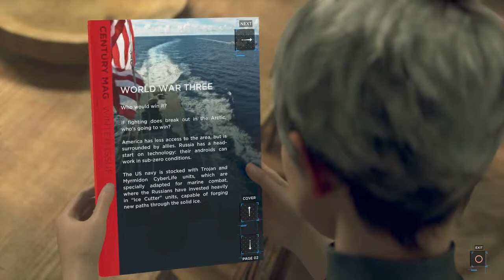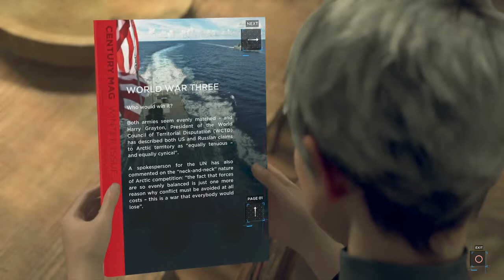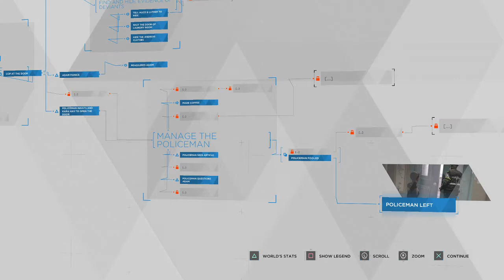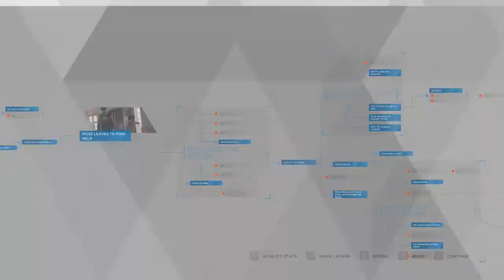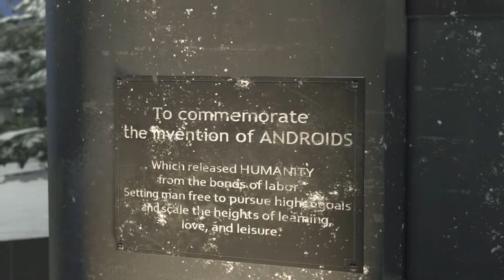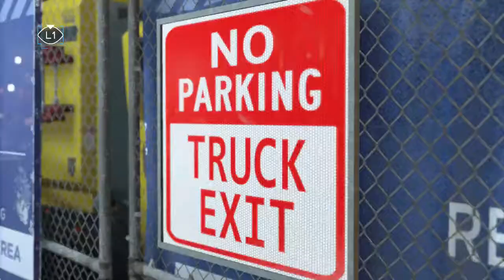Let's Play Detroit:Become Human Gameplay Walkthrough Part 16 - CANADA - (PS4 BLIND)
2038. Detroit, Michigan. City of the past and the future. The existing proof of success and rebirth that humanity managed to create. The city of Detroit has brought America to one of its greatest point in history with the invention of intellectual beings that surpass human intelligence; androids. The primary work force,
including maids, waitresses, construction workers, and soldiers have been replaced by the machines. Purchasable androids stand on stores with a price tag of less than a single car. But the great development came with consequences. A 37% unemployment rate as well as a massive social class gap between the riches and
the poor. A city relying so much on the existence of androids yet having the poorer population against their entire existence. And the rising of some machines named 'Deviants', disobeying their code and choosing to have free will. Follow through three protagonist androids through an intriguing point of time game developers from
Quantic Dream introduce; Kara, a housemaid android, Markus, an assistant and carer, and Connor, a specialized police investigation model. Choose through conflicting choices and experience a branching story through the eyes of a machine and go through a world who wants to stop them from being who they really are. The fate of the characters, Detroit, and the whole world depend on your choice. What sacrifices will you make to become free? What sacrifices will you make to be truly human?